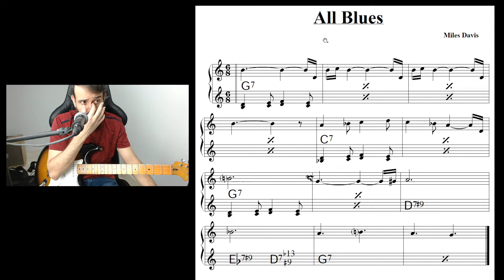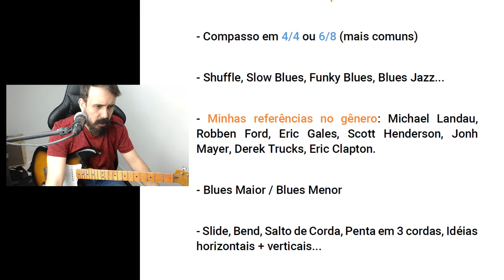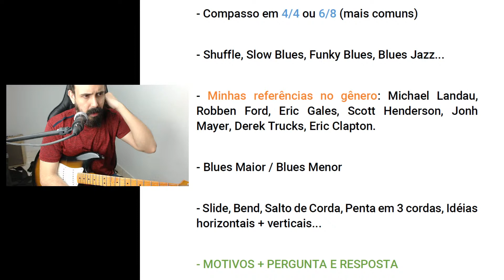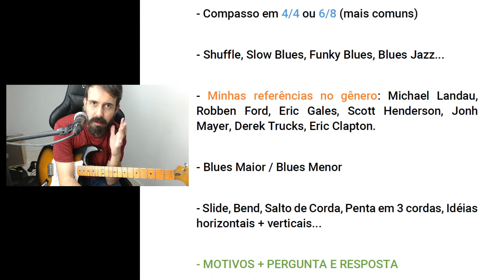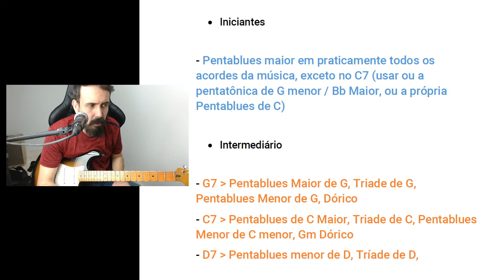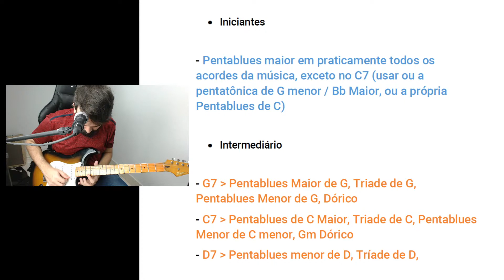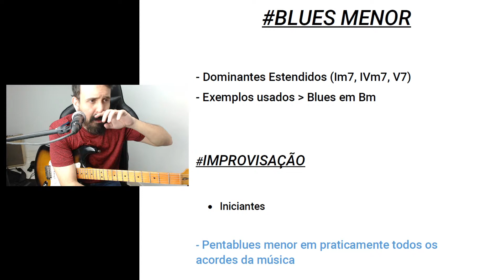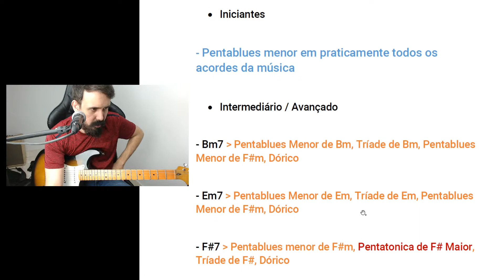Live#5 - Fraseado Blues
Fala moçadaaaaa!

Na live de hoje iremos ver algumas técnicas para improvisar sobre o Blues, muita penta, dinâmica, linguagem e muito mais.. Espero vocês 😬!